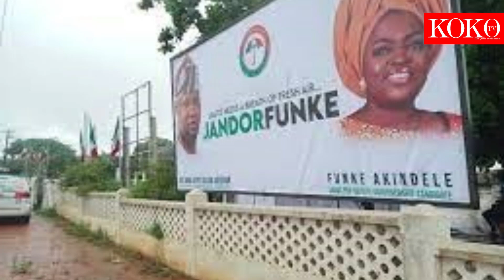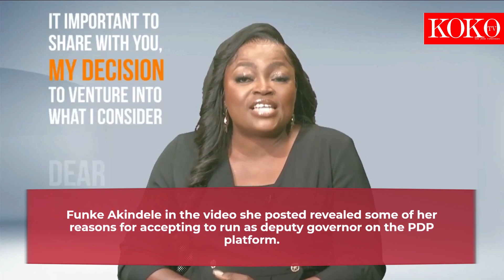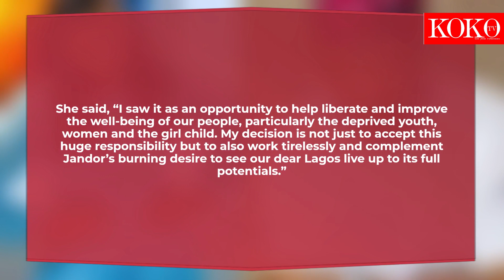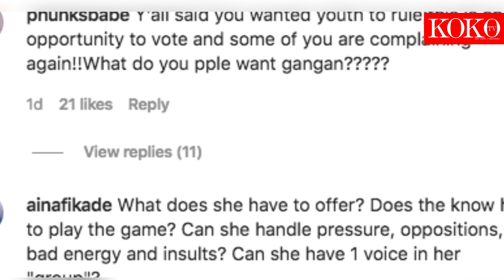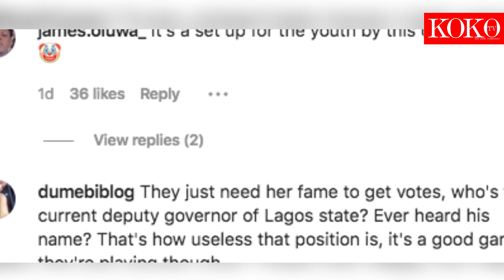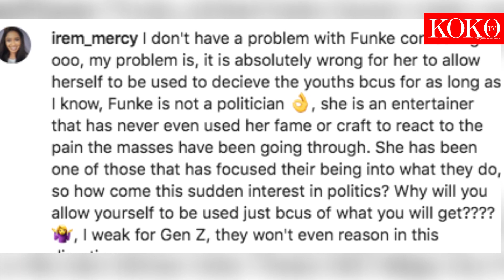A Breath Of Fresh Air - Funke Akindele Hails Jandor As She Becomes PDP Deputy Gov Candidate Of Lagos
Nollywood actress cum politician Funke Akindele has confirmed what many thought was a rumor as she announces herself as the deputy gubernatiroal candidate for the gubernatorial candidate of the PDP, Jandor.